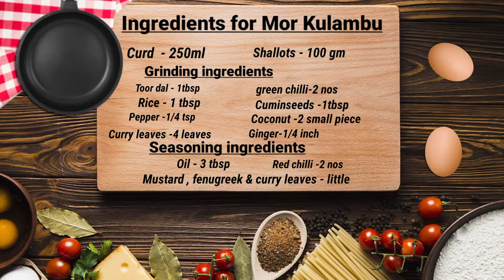Mor Kulambu / How to make quick and simple Mor Kulambu .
Friends in this video we will see how to make Mor Kulambu quickly and Simply at home without adding vegetables.
I will add only shallots to this Mor Kulambu.

Ingredients for Mor Kulambu.
Curd -250 ml
Shallots -100 ml
Turmeric Powder - 1/4 tsp
Grinding ingredients are
Green chili -2 no's
Grated coconut -4-5 tbsp.
Ginger - little [small piece]

Seasoning ingredients are
Mustard -little
Fenugreek -little
Curry leaves-little
Red chili - 2 no's

Lets start to cook

First soak the toor dal and rice for 20-30 minutes and keep aside.
Beat the curd with hand beater or in mixie jar .
In a mixie jar add grated coconut, green chili , pepper , cumin seed,
ginger ,curry leaves and soaked toor dal and rice and grind it into
fine paste.
Add 3 tbsp. of oil to heat, add Mustard , Fenugreek, Red chilli and
little curry leaves .
Add shallots to fry  after seasoning .
Add turmeric powder and stir well and add the grinded paste and
stir well again.
Add curd after the raw smell gone from the mixtures.
Add required amount of salt and stir well.
Once kulambu come to boil switch off the flame.
Quick and Simple Mor Kulambu is ready.

Friends please this quick recipe for lunch and share with your
family members and friends.

Title: Happy Clappy Ukulele
Artist: Shane Ivers
Length: 03:09